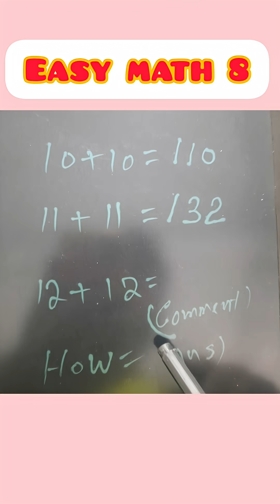"Simple Algebra Trick Explained!"AlgebraShorts MathHelp LearnFast.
Simple Algebra Trick Explained!
Algebra doesn’t have to be confusing! This easy trick breaks it down step by step — so you can solve equations faster and understand the logic behind them. Perfect for students at any level!

✨ You'll learn:
✔️ How to simplify problems quickly
✔️ A method that actually makes sense
✔️ A boost in confidence for tests and homework

Learn fast, solve smart, and make algebra easy!